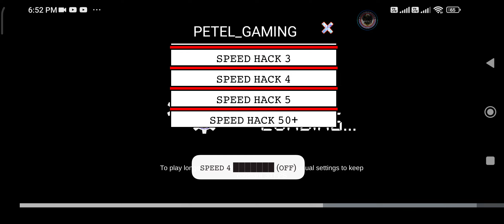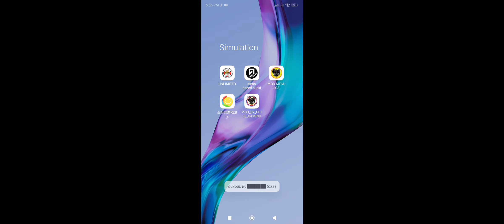BUSSID RUSUH V4.0.3 MOD